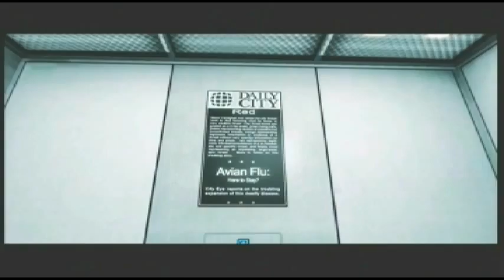Mirror's Edge - Chapter 8 pt 1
Mirror's Edge played on hard difficulty not cut scenes.